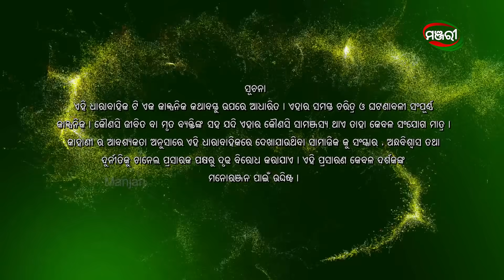Mo Dehe Bolide To Deha Kala | Episode - 326 | 27th September 2021 | ManjariTV | Odisha